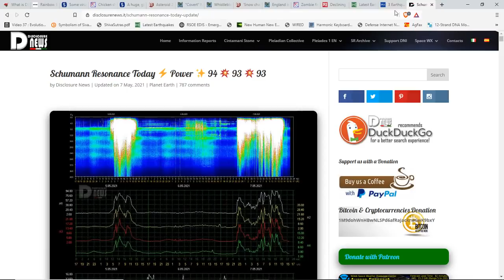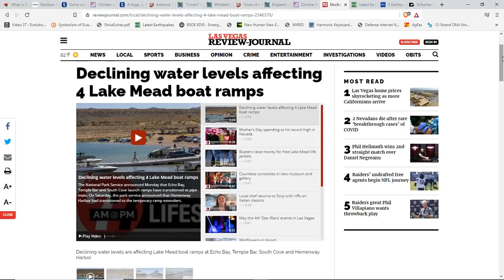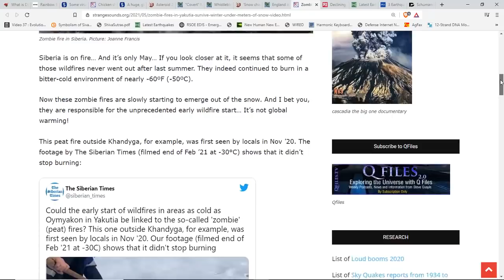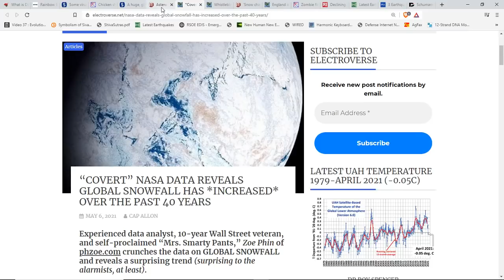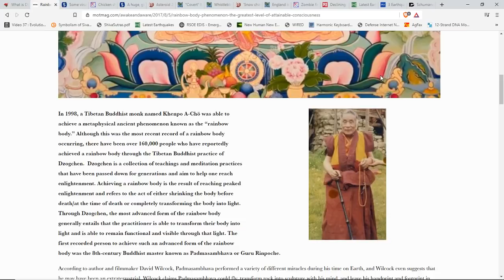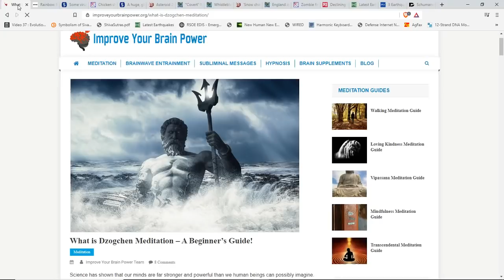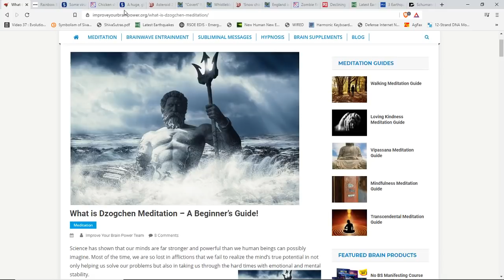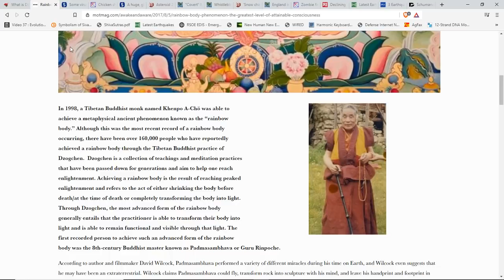Western Drought-Water Rationing & Power Outages?*Schuman Resonance Setting Records As Earth Ascends*